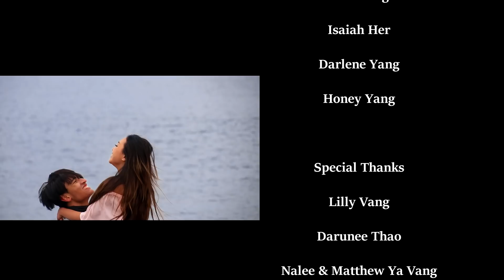Hneev Taw Hlub Unofficial Mv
A lot of this scene can happen in movie only not in real life. FANTASY. So please don't be rude to us. This is right before snow come. Very very cold in Duluth, but the actor actress did a good job hide it. I usually don't film in the winter. But Thanks to them for willing to do it. Please enjoy